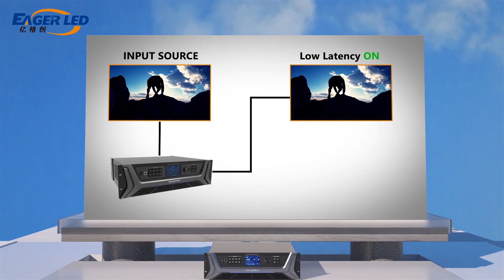NovaPro UHD Jr, NovaStar’s All-New video Signage Controller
The NovaPro UHD Jr is NovaStar’s all-new video controller, combining 4K processing and 4K sending into a single piece of technology that can handle anything you throw at it. With unrivaled processing ability and excellent loading capacity, the NovaPro UHD Jr brings you an amazing viewing experience that is perfect for high-end rentals, fine pixel pitch solutions, and anything else requiring a massive amount of power.

// EAGERLED VIDEOS

// ABOUT EAGERLED

// CONTACT EAGERLED